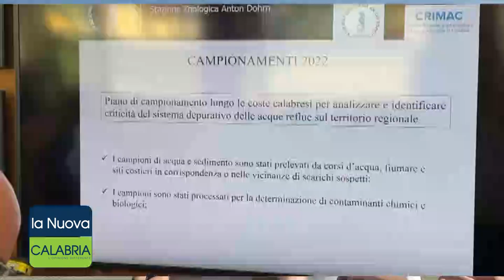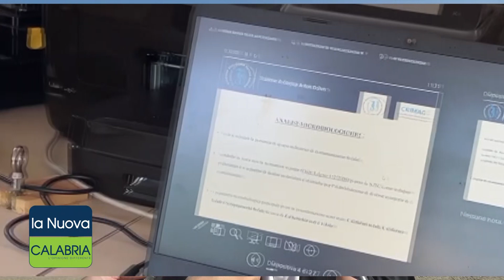Mare inquinato e depurazione inesistente: il report sul Tirreno è allarmante